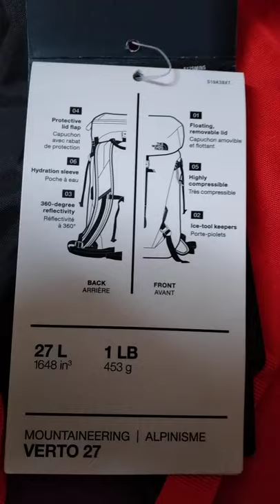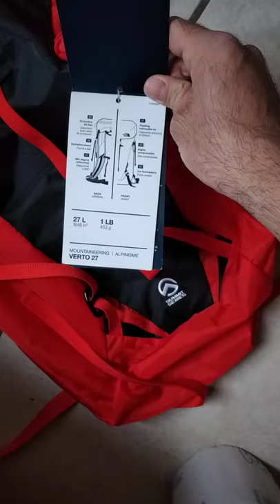Mochila Verto 27 THE NORTH FACE Primeras impresiones revisión parte 1